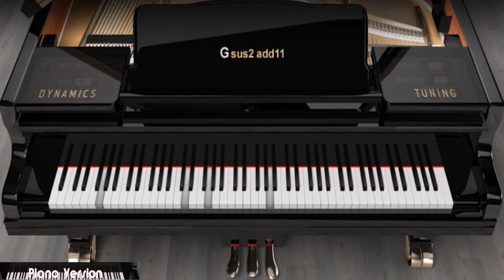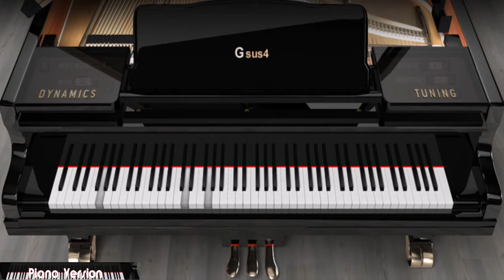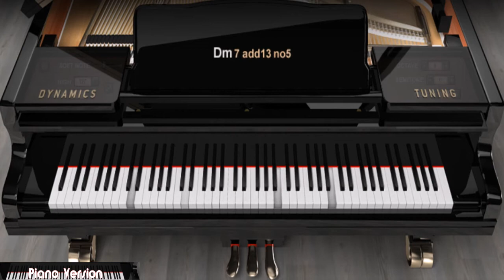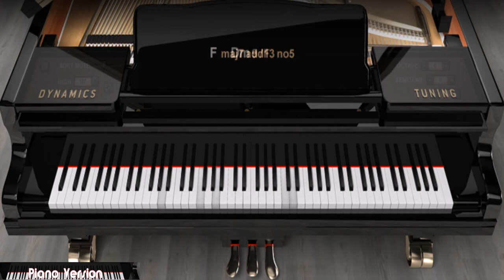Piano ONLY Version - I See A Dreamer (CG5 Dream Team)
This is a Piano ONLY Cover Version of CG5's song I See A Dreamer I did for my kids. They bring me songs sometimes so I try to do those songs for them from time to time. So I hope you all enjoy this piano instrumental and I'll have another one for you real soon.